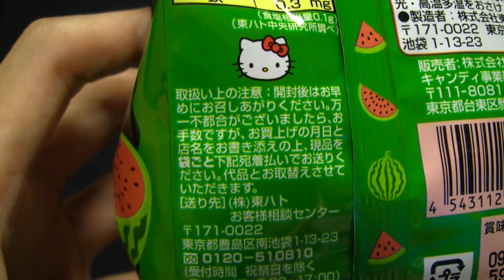ハローキティキャラメルコーン スイカ味 Hello Kitty Caramel Corn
東ハトの「ハローキティキャラメルコーン　スイカ味」です。スイカ味って好みがわかれますね。